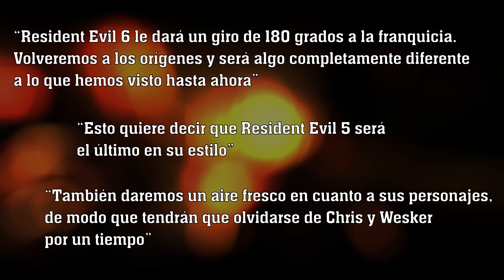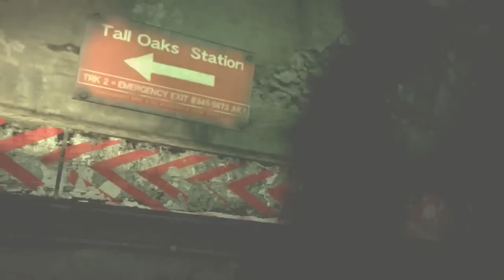5 veces que Capcom nos mintió con Resident Evil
Capcom ha gozado de un éxito inmenso gracias a la IP de Resident Evil, sin embargo, ha habido algunas ocasiones, en que se han ido de lengua prometiendo cosas, que al final, nunca se dignaron en cumplir

Tengan en cuenta que eliminaré los comentarios negativos (y los prohíbo si lo considero oportuno). Me gusta mantener mi sección de comentarios en un lugar positivo, así que si no tienen nada bueno que decir, no se molesten en decirlo.

Traten de no colocar ningún enlace en los comentarios, es considerado SPAM. Recuerden hay moderadores presentes.